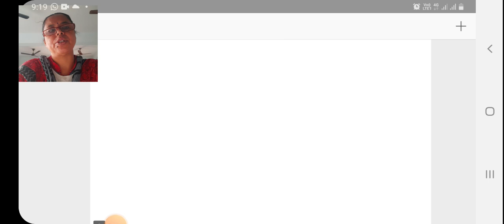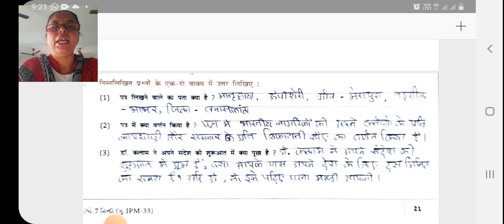std 7 ch 3,4 question answer revision